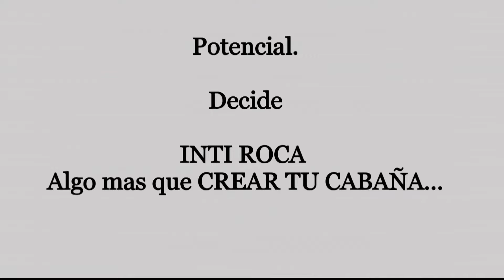INTI ROCA Cabañas de Tronco, algo mas que Crear Cabañas, Te acompañamos para que cumplas tus Sueños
Bienvenido a Inti Roca!

Creamos una página con toda la información necesaria, te pedimos que por favor ingreses y leas todo

👇🏻Click aquí👇🏻

Allí accedes a nuestro catálogo, opciones de mano de obra, planos,  financiación, capacitaciones, preguntas frecuentes y telefonos de contacto para reuniones presenciales

Muchas gracias 🙌🏻